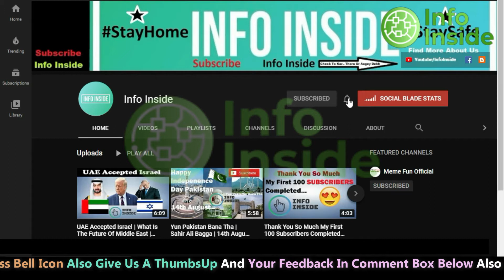Modi Taking India Down | Exclusive Indian Media Reaction On Imran Khan's Speech | Info Inside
Title Video: Modi Taking India Down | Exclusive Indian Media Reaction On Imran Khan's Speech | Info Inside

Info Inside
Info Inside Channel
Info Inside News
Info Inside Latest Updates
Imran Khan
Imran Khan Speech In UNGA
Imran Khan Speech In UN
Narindra Modi Speech In UNGA
Narindra Modi Speech In UN
India
Pakistan
China
India China
Latest News
Latest Updates
United Nations
United Nations General Assembly
PM Imran Khan Speech In United Nations 2020

► Indian Army Is A World's No. 1 Coward Army | Exclusive Footage Of India China Border | Info Inside

Info Inside Provides You Latest & Authentic Information Regarding Latest News, Information and Technical Help & Support.

Thanks.